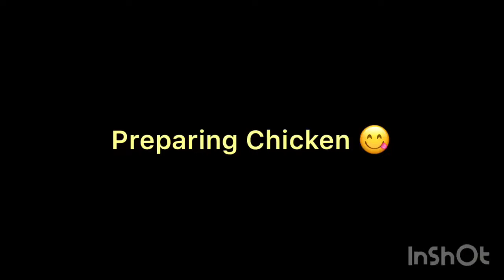Singaporean Rice | Chicken | veggies| Spaghetti